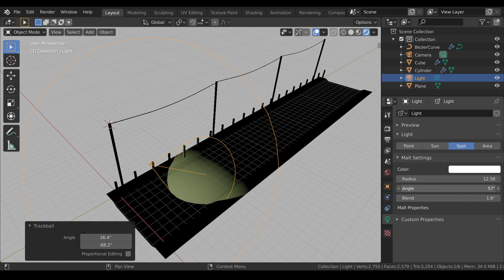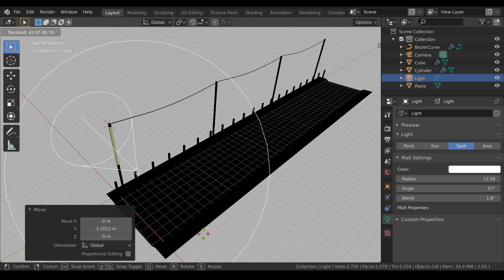BEER: We have basic light support